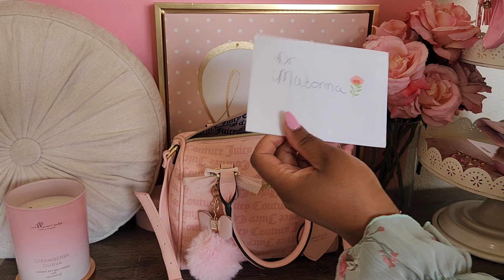Whats in my Juicy Couture Satchel | Collab with 🎀Ms. Cherry🍒 @SweetPinkCherry | Whats in my bag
Stay Pampered, Pretty, and always create pleasure in your life.

XOXO
Tanisha